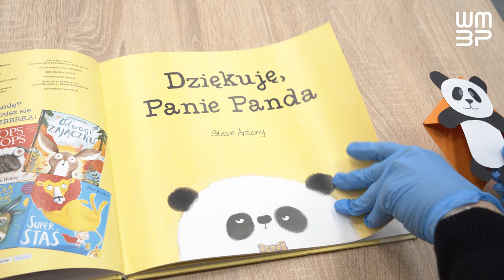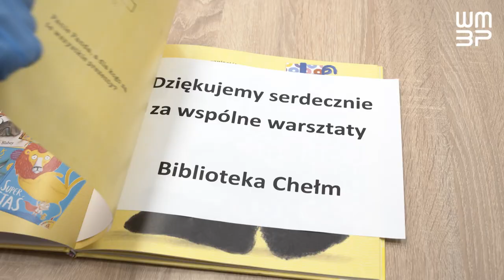Jak zrobić zakładkę do książki - warsztaty online dla dzieci w Dzień Pandy | Biblioteka Gdańsk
Praktyczna i ładna zakładka do książki w kształcie misia pandy? Zrób to sam w domu. Zapraszamy do obejrzenia warsztatu on-line z okazji Dnia Pandy.
Potrzebne będą:
- 3 kartki A4 z bloku technicznego - biała, czarna i wybranego koloru;
- linijka;
- ołówek;
- nożyczki;
- klej biurowy;
- pisak czarny i biały.
Warsztaty na żywo przygotowały Agnieszka i Karolina z Biblioteki na Chełmie Wojewódzkiej i Miejskiej Biblioteki Publicznej im. Josepha Conrada Korzeniowskiego w Gdańsku.

* Chcesz zrobić Smoka z papieru? Zobacz nasz poprzedni warsztat